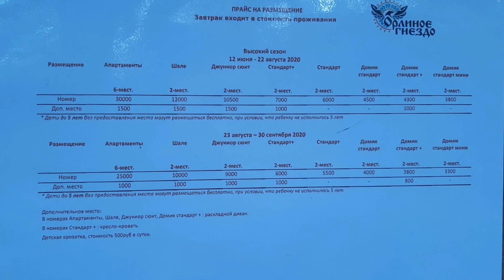Горный Алтай лето осень База отдыха Орлиное гнездо на берегу Катуни Цены Озеро Манжерок летом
Лето, осень в Горном Алтае  всегда прекрасны.Поездка на выходные всей семьей удалась. База отдыха Орлиное гдездо   отличное  место отдыха для  семьи. Замечательные деревянные номера в домиках, стоящих прямо на берегу реки Катунь. Есть летний бассейн,  детский бассейн с подогревом. Манжерок наконец отрыли. И там продают есть чешская выпечка,пражские булочки.
Если вы хотите смотреть фильмы, видео, слушать музыку и при этом есть что-то вкусненькое, тогда вам сюда!